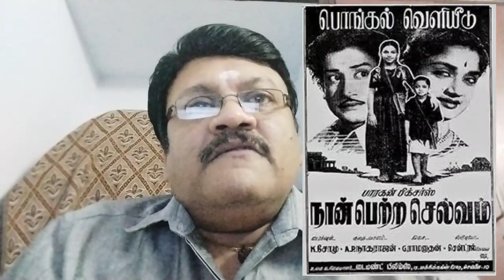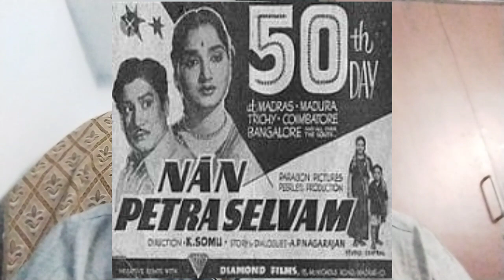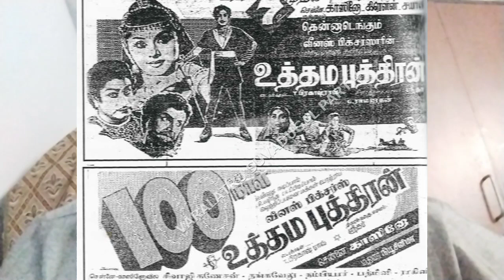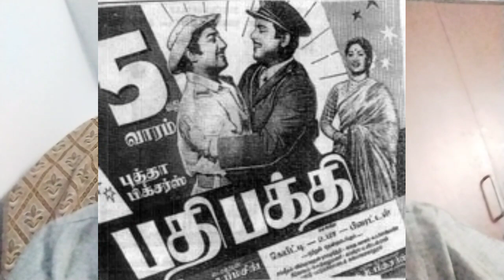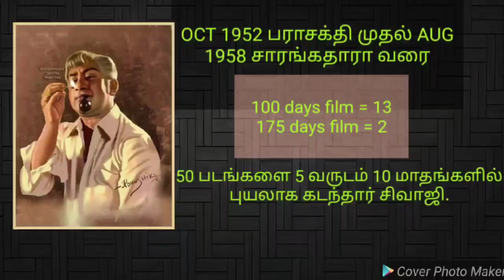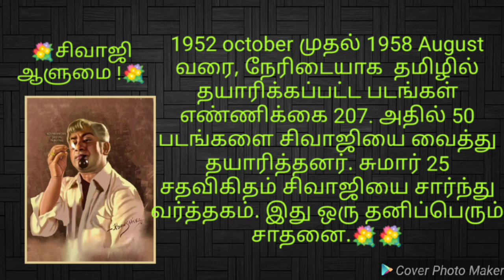அதிரவைக்கும் சிவாஜி ஆளுமை ! நேரடி தமிழ் தயாரிப்பு 207 படங்கள் சிவாஜியை வைத்து தயாரிக்கப்பட்டவை 50 👌💐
The Film Records of Nadigar Thilagam Sivaji Ganesan from 1952 October to 1958 August.
Out of Direct Straight Tamil Films produced 207 films, About 50 Films were produced with Nadigar thilagam as Hero.